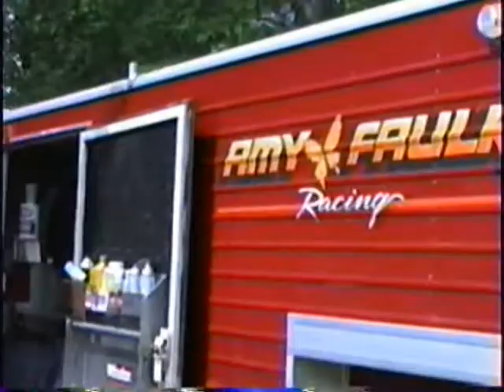1990 Hallsville Winston Drag Racing Series Event (PIT SHOTS)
Pit shots from the 1990 Winston Drag Racing Series event held at Hallsville Raceway in Hallsville, TX.